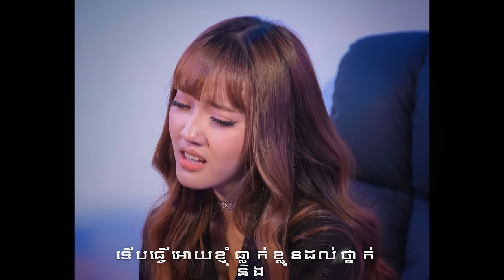អារម្មណ៍បួនប្រាំ | នួន បូលក្ខណ៍ [ LYRIC VIDEO ]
បទ៖ អារម្មណ៍បួនប្រាំ

និពន្ធបទភ្លេង៖ ចំរើន មករា
ដឹកនាំសម្តែង & ថត៖ លី
ច្រៀងដោយ៖ នួន បូលក្ខណ៍
Contact Artist Manager: 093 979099